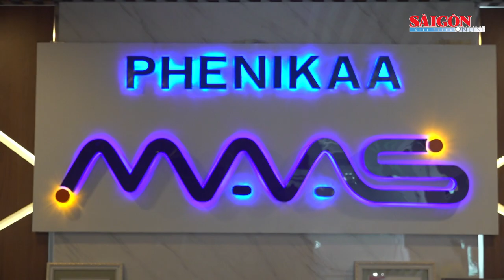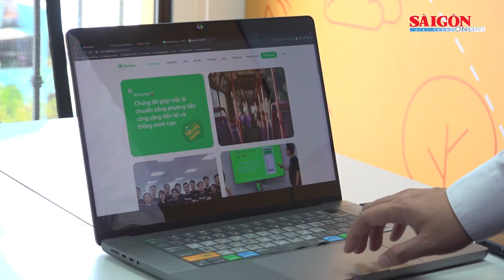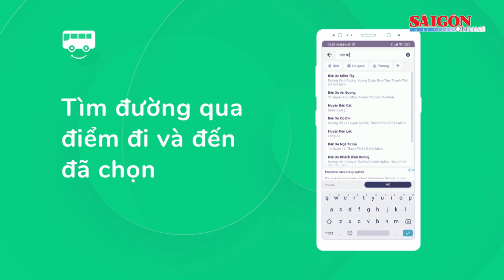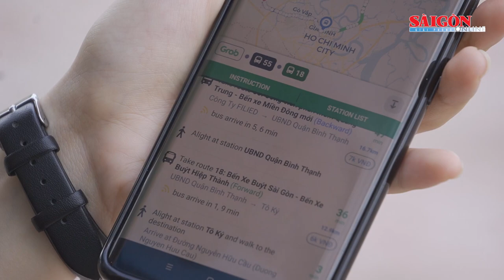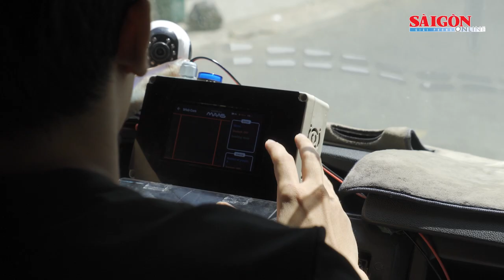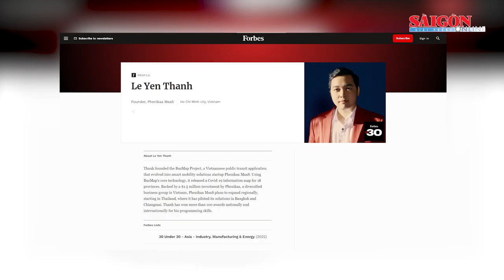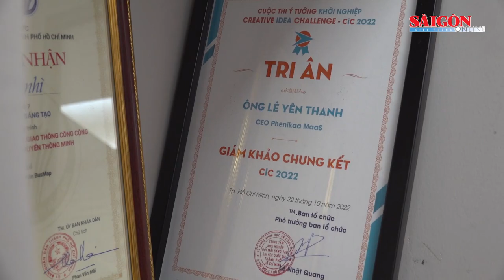Giấc mơ của Lê Yên Thanh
Được mệnh danh là “cậu bé vàng của làng tin học” từ khi còn là học sinh phổ thông, Lê Yên Thanh hiện là Tổng Giám đốc Công ty Cổ phần Công nghệ Phenikaa Maas đã khẳng định được tên tuổi của mình trong cộng đồng khởi nghiệp trẻ của TPHCM. Một trong những yếu tố khiến anh trở lại làm việc tại Việt Nam đó là vì mục tiêu truyền cảm hứng cho cộng đồng khởi nghiệp trong nước và các bạn trẻ.